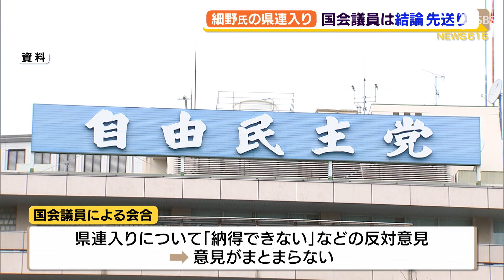細野議員の自民党県連入り 県内選出の国会議員 意見まとまらず（静岡県）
自民党入りした細野議員の県連入りについて、県内選出の国会議員は11月25日、会合を開きましたが、意見がまとまらず、次回に持ち越されることになりました。

　細野豪志議員は10月の衆院選で静岡5区から無所属で出馬し、自民党の吉川赳議員に約6万6000票の大差をつけて当選しました。この結果を受けて、自民党本部は細野議員の入党を認めており、11月23日に行われた県議の会合では細野議員の県連入りを容認することが了承されました。国会議員による会合では、細野議員の県連入りについて「納得できない」などと反対意見もあり、意見がまとまらなかったということです。県連の城内実副会長は「党の本部の提案は厳粛に受け止めるが、県内選出議員としての意見をしっかりとまとめる」として、近いうちに再度協議し方針を出すと話しました。